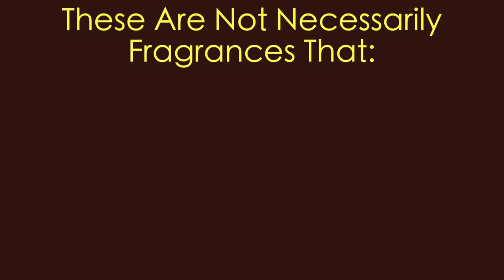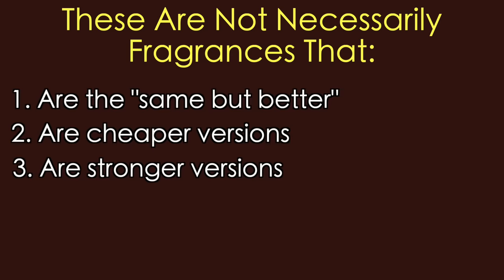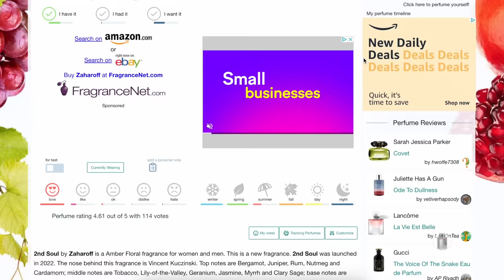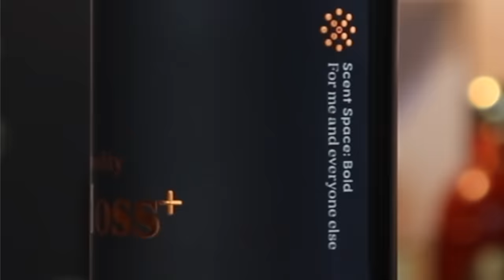5 UPGRADES To 5 ETERNALLY HYPED Fragrances (pt. 3)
If you find yourself remotely offended by this video, I hope you feel equipped to do some self-reflection and discover why some guy (me) thousands of miles away from you, whom you've never met and whose decisions have no effect on your life, can illicit an emotional reaction from you just because you disagree with something he said. 😐

Phew, glad that's out of the way.

This series is fairly simple--we are examining 5 incredibly popular fragrances in the online community that I believe will be hyped for all eternity. They aren't going anywhere, anytime soon. As a result, they get a LOT of limelight. Maybe too much.

So I figured I would offer some upgrades/alternatives to these fragrances in an effort to give you something a little different than what you typically see!

Our Zed Creators 2.0 fragrance collection is still available! Grab your bottle before it sells out: